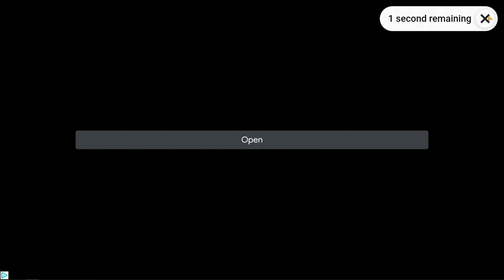마지막 군단: 방치형 RTS (Legion Master: Idle RTS) - Gameplay - 2023-05-11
Game:
마지막 군단: 방치형 RTS (Legion Master: Idle RTS)

PC Specs:
64 GB Ram